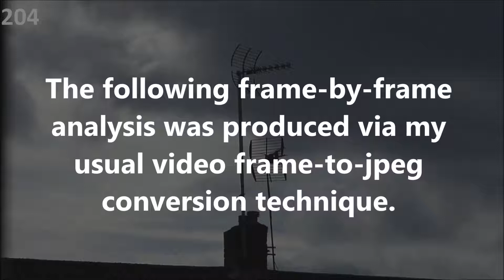UFO Over Welwyn Garden City: September 9th 2018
This video reveals a mysterious, unidentifiable, flying ‘blob’.  The original video was shot at a rate of 25fps.